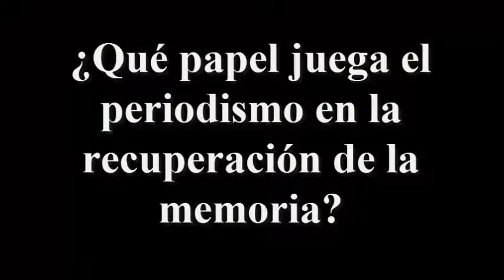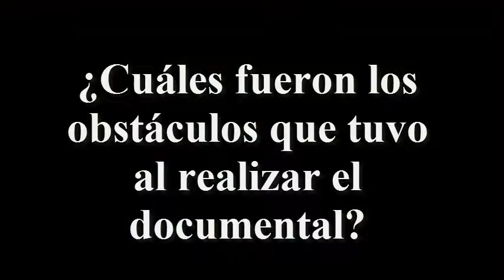CATEDRA AFACOM: Encuentro de investigadores Por la construcción de memoria y paz.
La comunicación se entiende como principal  dispositivo  en la construcción de memoria para que  a través de proyectos y procesos, se aterricé a la sociedad en el contexto social  y  construcción de paz.